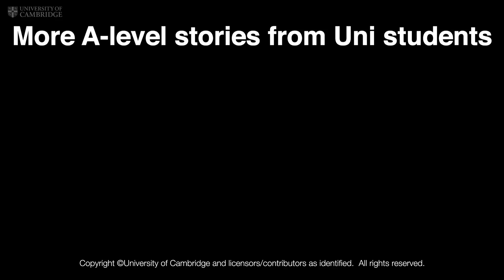Ore on her family's reaction on A-Level Results Day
Former president of the African-Caribbean Society Ore Ogunbiyi recalls the day she found out she'd be going to Jesus College to study HSPS (Human, Social and Political Sciences).